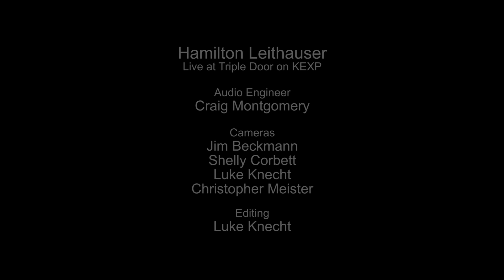Hamilton Leithauser - 11 O'Clock Friday Night (Live on KEXP)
presents Hamilton Leithauser performing "11 O'Clock Friday Night" live at the Triple Door as part of KEXP's VIP Club concert series. Recorded August 5, 2014.

Cameras: Jim Beckmann, Shelly Corbett, Luke Knecht & Christopher Meister